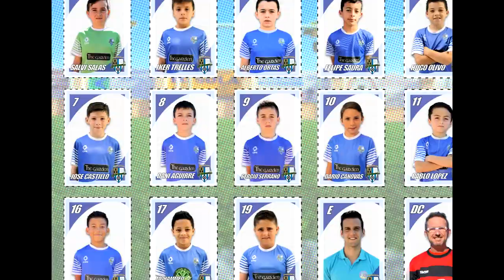MEJORES JUGADAS Y GOLES TEMPORADA FUTBOL 2018-19 SERGIO SERRANO - EF LOS ALCAZARES - BENJAMIN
Resumen de las mejores jugadas y goles de la temporada de futbol 2018-19 de Sergio Serrano (9 años ) correspondiente a la Primera Division Benjamin Federado de la Region de Murcia jugando en la E. F. Los Alcazares.